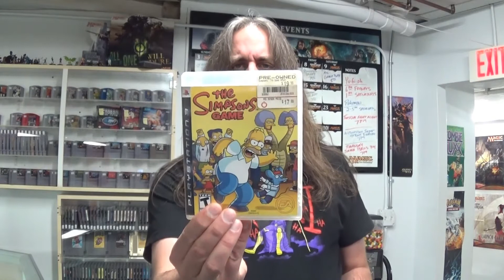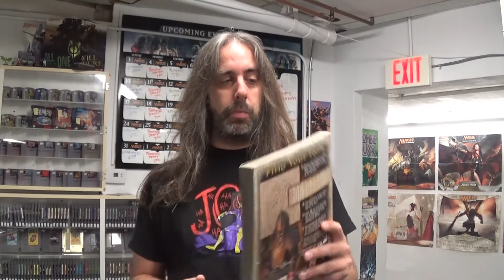The Grid Games Video Game Pick Ups #28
Recent Video Game pick-ups at The Grid Games